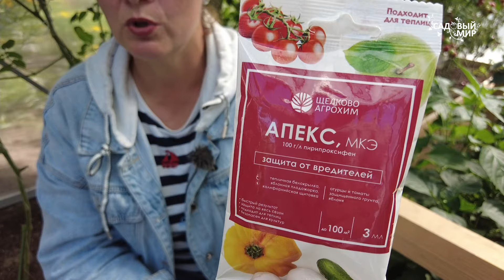ПОЧЕМУ БЕЛОКРЫЛКИ В АВГУСТЕ СТАЛО БОЛЬШЕ. ЧЕМ БЕЗОПАСНО ОПРЫСКАТЬ ПОМИДОРЫ В ТЕПЛИЦЕ ОТ БЕЛОКРЫЛКИ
Как избавиться от белокрылки в теплице с томатами?  Этот вопрос волнует садоводов на протяжении всего огородного сезона. В августе белокрылки может стать еще больше, а все потому, что ее появление провоцирует сажистый грибок, которым заражаются томаты чаще всего в этом месяце. И возникает вопрос: какими препаратами можно обыскивать томаты в теплице, так как они уже готовы к сбору.
Сегодня все подробно расскажем.